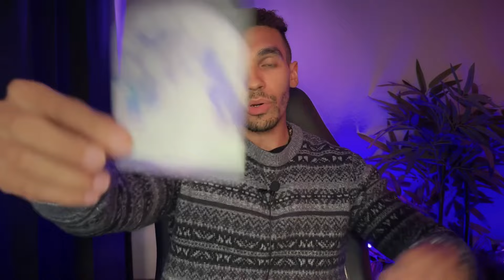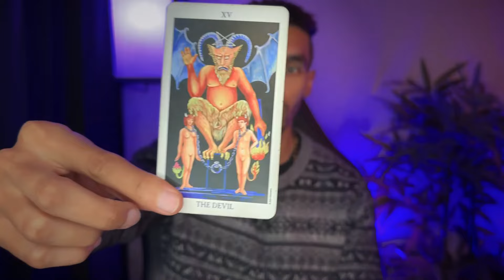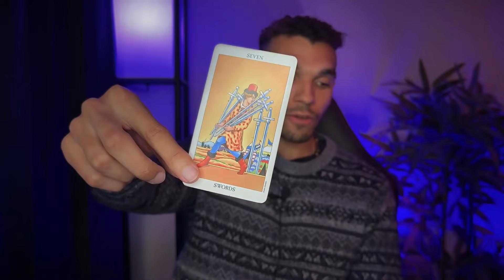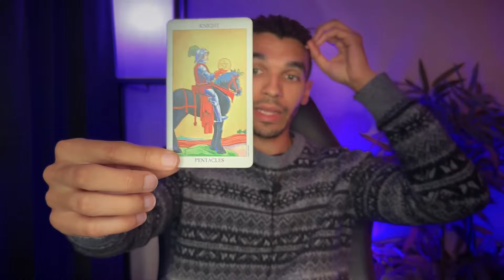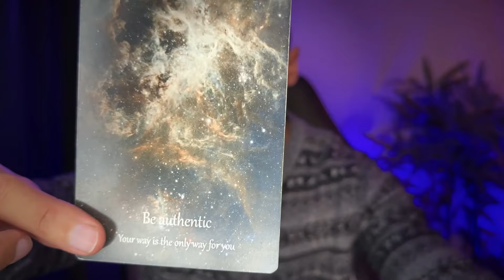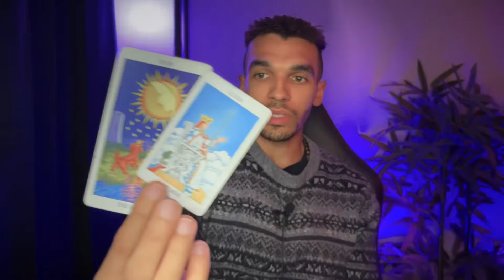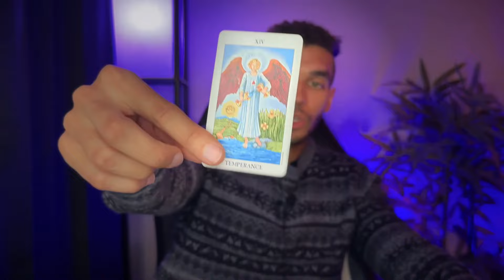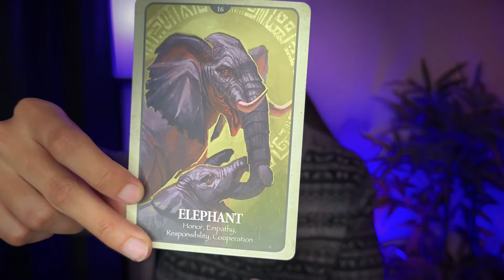LIBRA - GET READY! This FULL MOON Is Bringing A lot Of ENERGY! December 2024